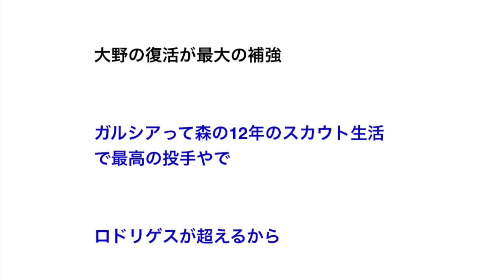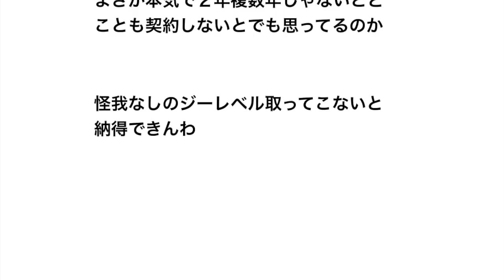【中日】球団代表「ガルシアが抜けても心配いらない」